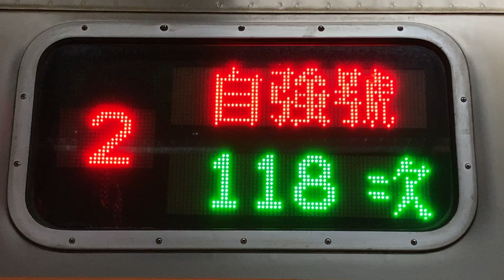臺鐵TRA(台鉄) 自強號(自強号) 七堵 目的地顯示(行先表示) LED顯示器(LED電光掲示板)